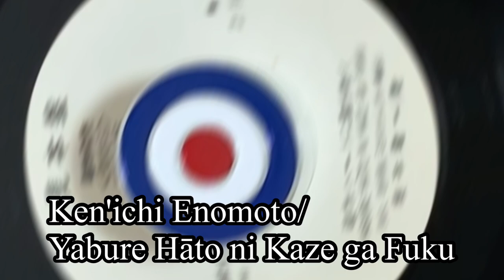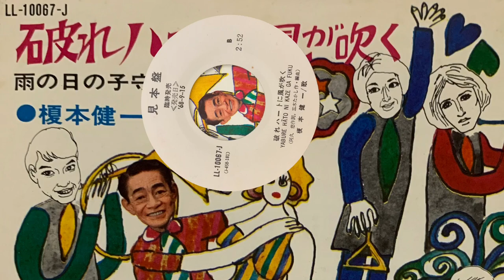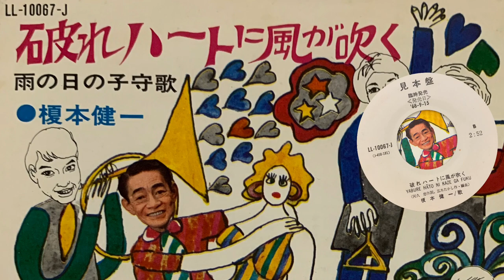榎本健一(Ken'ichi Enomoto)/破れハートに風が吹く(Yabure Hāto ni Kaze ga Fuku "The Wind Blows On The Torn Heart")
阿久悠：作詞、三木たかし：作曲編曲。Side B of「雨の日の子守歌(Ame no Hi no Komori-uta "Lullaby On A Rainy Day")」 Fuzz Kayō by The Historical and Legendary comedian nicknamed "Eno-Ken" and is still loved. 1968.